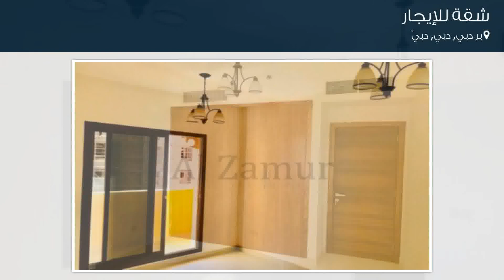شقة للإيجار في بر دبي, دبي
تفاصيل العرض:-

رقم: 4659379

ميزات:-

2 الغرف, 3 عدد دورات المياه, 1 سعة مرآب السيارات, مسبح, تكييف مركزي